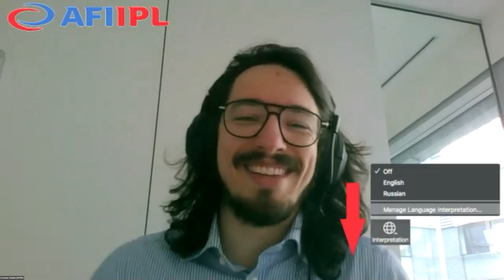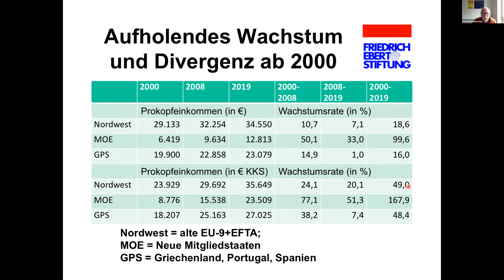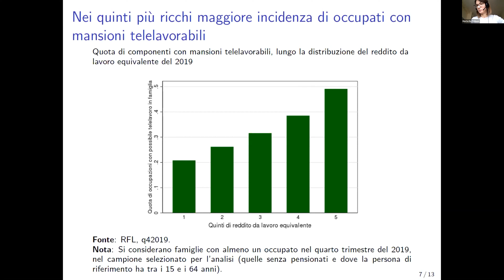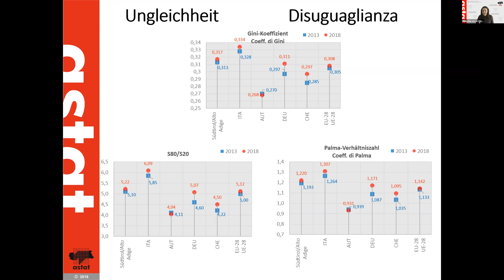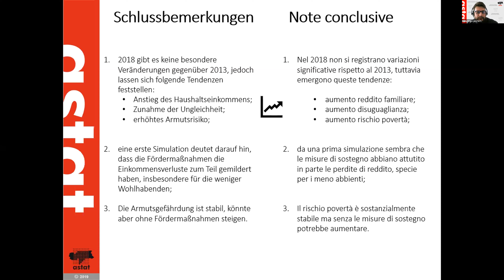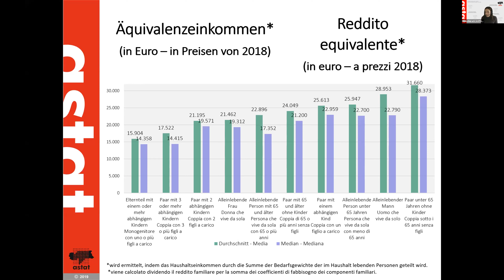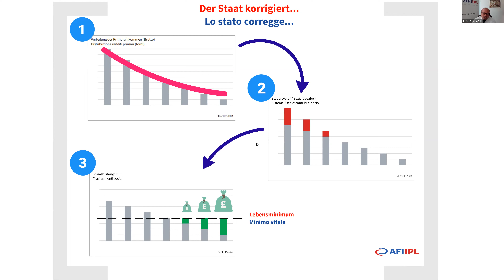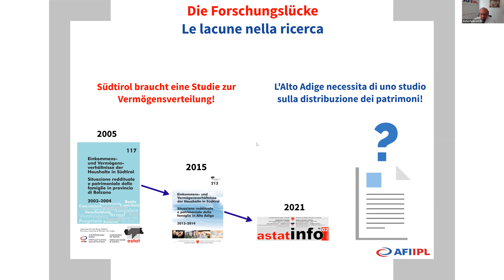AFI im Dialog... Tendenz (Un)Gleichheit? | L’IPL in dialogo… Sempre più (dis)uguali?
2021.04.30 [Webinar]